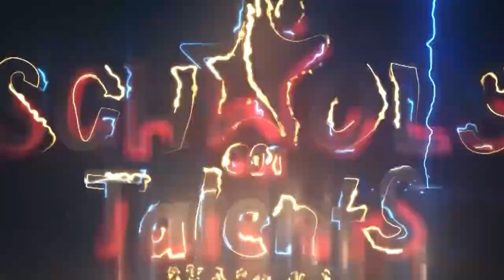Concord International College I Dancing Group - Teachers - Final live Performance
A comprehensive competition that brings best talents in all international schools of Egypt.